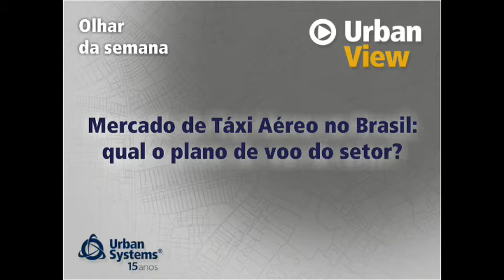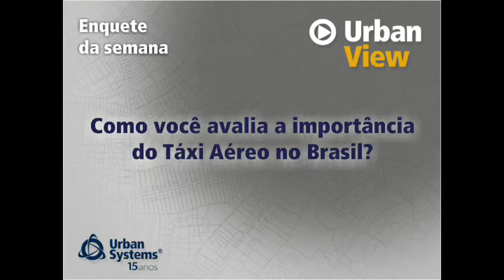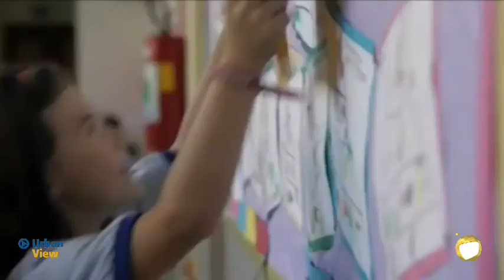allTV - Urban View (28/01/2015) - com Enio Paes de Oliveira